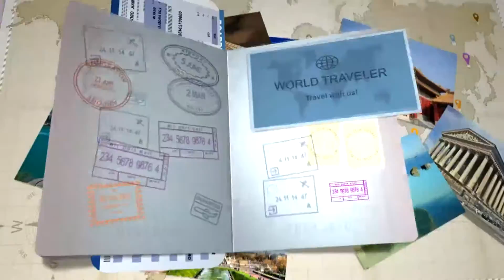Sugar Beach Golf & Spa Resort Mauritius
Coastal Road, Wolmar, Flic en Flac, 230 Flic-en-Flac, Mauritius